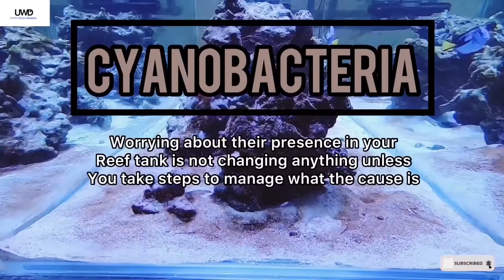How to Get Rid of Cyanobacteria - Red Slime Algae manage cyanobacteria algae control how-to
Head scratching moment in reef keeping is a result of frustration upon many trials to eradicate completely the ugly phase of reefing that is Cyanobacteria.

The presence of Cyanobacteria in reeftank is inevitable and cant be stopped with any means because these are ever present and life starts with Cyanobacteria.

Its not that bad but keeping under control is vital for healthier reef tank. There are several factors that play the roll in controlling these bacteria.
These are correct light spectrum, good flow, and efficient nutrients export method.

Giving a short solution like black outs, using chemicals that used in reeftank is just a temporary solution and remember if you don’t control the sources it will always take back and bounce back.

And of course the most important that Guarantees the Cyanobacteria population in control is with good nutrients export method. Here the link:

Musician: LiQWYD